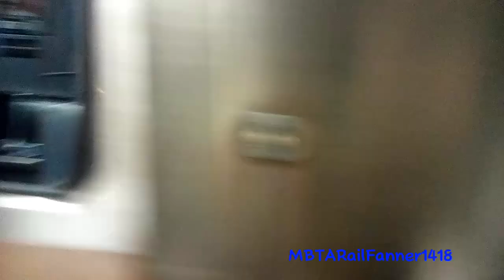Blue Line Railfanning @State Station | MBTARailFanner1418